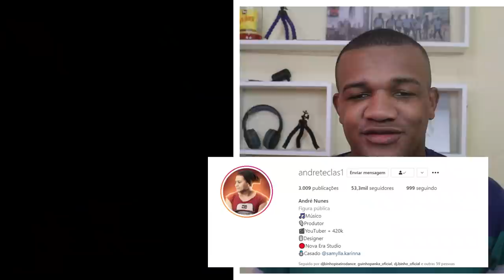DE PAPO COMIGO-ANDRÉ TECLAS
A ENTREVISTA DE HOJE É COM ELE ANDRÉ TECLAS, EX TECLADISTA DA BANDA FORRÓ BOYS !